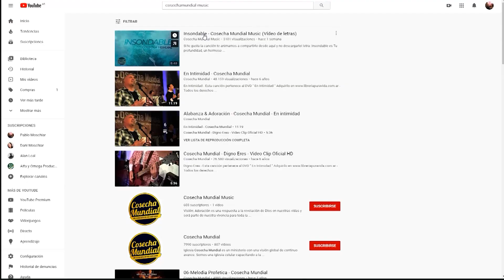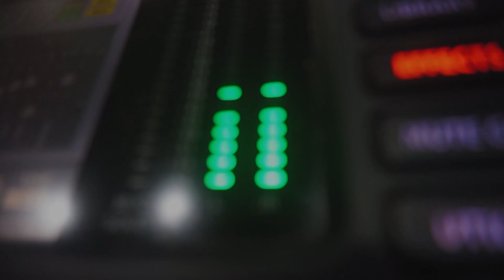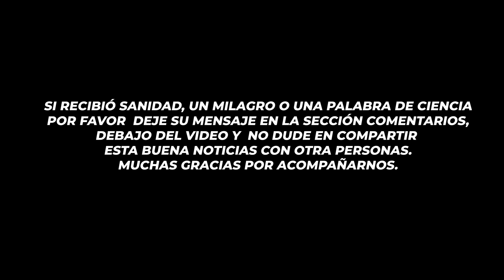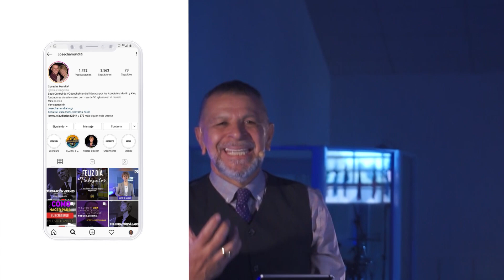Parte 19 - Amando con la misma madurez que el Padre me ha amado - Apóstol Martín Angulo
Celebraciones ONLINE  Viernes y Sabado 20hs

Te invitamos a disfrutar de nuestra APP!

Iglesia Cosecha Mundial es un ministerio con una visión global de continuo avance. Somos una Iglesia celular capacitando a la Iglesia a realizar la obra del ministerio con eficacia. Estamos comprometidos a hacer visible un Dios invisible a nuestro mundo, manifestando las buenas obras que Él preparó de antemano para que las hiciéramos.
Te invitamos a formar parte de ese movimiento imparable. Estamos  avanzando en un mover de Dios junto a miles de otros cristianos que viven apasionados por cumplir los deseos de Dios en la tierra.
Lideres Fundadores: Apóstoles Martin y Kimberly Angulo
La cede central de Cosecha Mundial se encuentra en Olavarría, Buenos Aires Argentina.